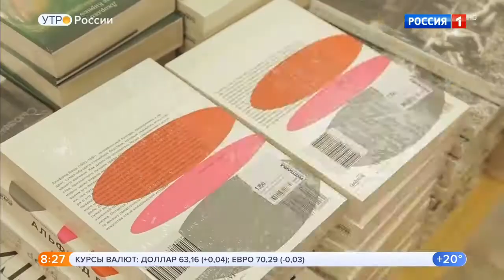Егор Серов о книге Н.Зазулиной Князь А.Н.Голицын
Анонс книги Наталии Зазулиной "Князь А.Н.Голицын. Неизвестный во всех отношениях" в утреннем эфире на телеканале Россия 1 (26 июля, 2019 г.)